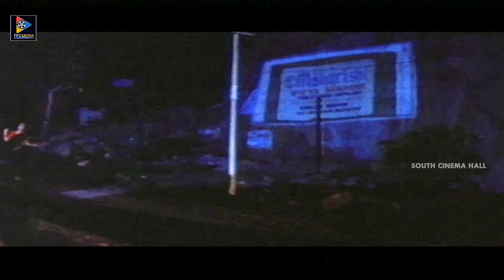Nagababu Threatening Rajendra Prasad Wife Scene || South Cinema Hall